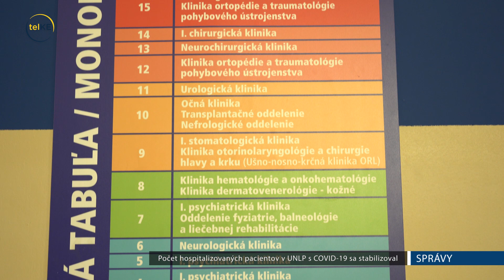Počet hospitalizovaných pacientov s COVID-19 sa stabilizoval. Úmrtí je viac.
V UNLP Košice sa počet pacientov s ochorením COVID-19 za posledné tri týždne stabilizoval. Počas tohto týždňa prijali 32 pozitívnych pacientov, a taký istý počet pacientov za rovnaký čas prepustili aj domov. Aktuálne sa v UNLP lieči spolu 81 pacientov. Z nich traja sú v kritickom stave, napojení na umelú pľúcnu ventiláciu. Ešte pred dvomi týždňami bolo takýchto pacientov 10. Nepriaznivá správa je, že kým v októbri zomrelo na koronavírus 19 pacientov, v novembri rátajú už teraz viac obetí a to ešte nie je koniec mesiaca.